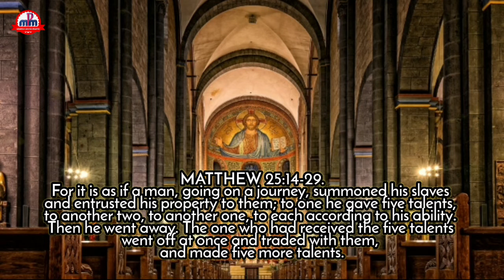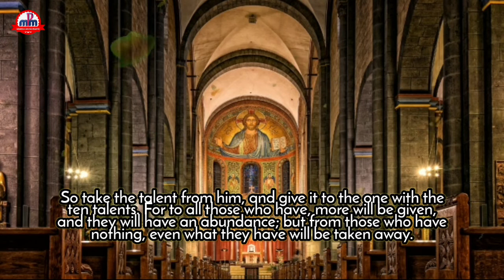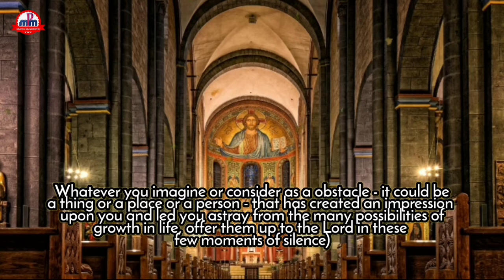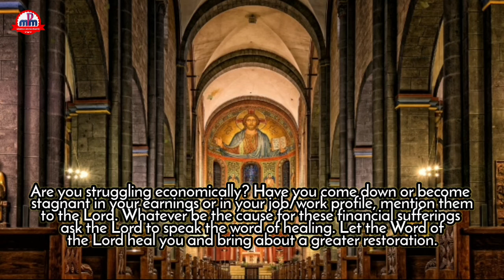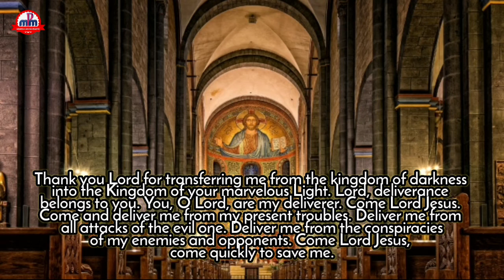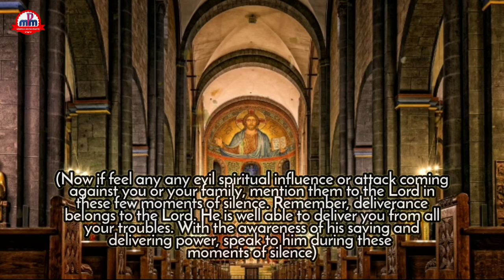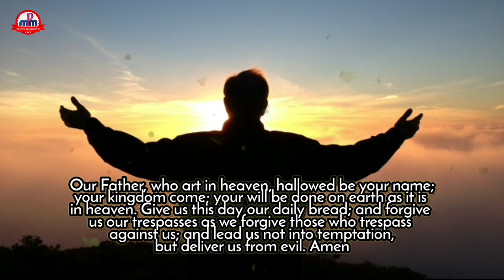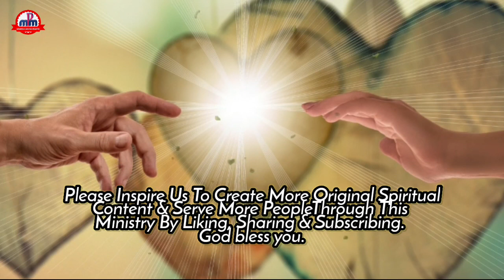The Only Prayer You Need To Solve All Your Problems|GUARANTEED RESULTS WHEN YOU PRAY EVERYDAY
DAILY SURRENDER, HEALING, DELIVERANCE PRAYER & WORSHIP #11

❤️ Living a conscious life with purpose & meaning❤️

✝️ Welcome back to a new video from mountain moving prayers. In the name of the Father and of the Son and of the Holy Spirit, Amen...The grace of our Lord Jesus Christ, the love of God and the communion of the Holy Spirit be with you.

✝️ In today's video we are touching upon the Gospel according to Matthew  and using the inspired  words to surrender and pray for healing and deliverance . As we prayerfully walk through the surrender, healing and deliverance sections, we will experience the power of God changing our lives. Today you will see what great difference happens in and to your life when you seek to live a conscious life with purpose & meaning by making the Lord your Savior, Healer & Deliverer.

👉Pls support our work, subscribe to the channel and share with everyone so that more and more people can participate and inherit the blessing that God has prepared through this ministry.

@Healing Prayers

▶️Video contents related to: morning prayer, morning surrender, morning scripture reading, Bible reading, daily readings, Bible reflections, daily reflections, morning meditation, morning routine, prayer for the day, healing prayer, prayer for healing sickness, prayer for deliverance, casting out evil spirits, protection from demonic attacks, breaking the power of black magic, freedom from black magic, breaking curses, deliverance from witchcraft, Catholic prayers, living with purpose, living with meaning, purpose in life, meaning in life, goal in life, life philosophy,